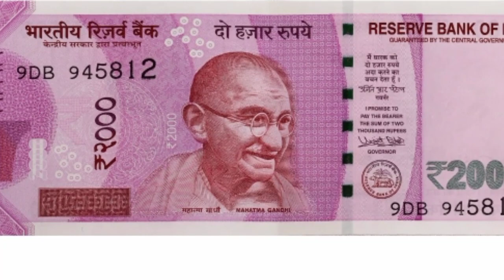10 जून 2023 आज की सबसे बड़ी खबर || देश के मुख्य समाचार || किसानों के लिए बड़ी खुशखबरी || pm modi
10 जून 2023 आज की सबसे बड़ी खबर || देश के मुख्य समाचार || किसानों के लिए बड़ी खुशखबरी || pm modi

14installment date release payment
14 installment date release

पीएमकिसानसम्माननिधियोजनाकी13किस्तकबतक आएगी

pmkisansammannidhiyojanaki14kistkab aaegi
pmkisansammannidhiyojanaki14kistkab aaegi

14 installment date release payment

14 installment date release payment transfer

14वीं kist ka Paisa kab aaega
14वीं kist ka Paisa kab aaega UP mein